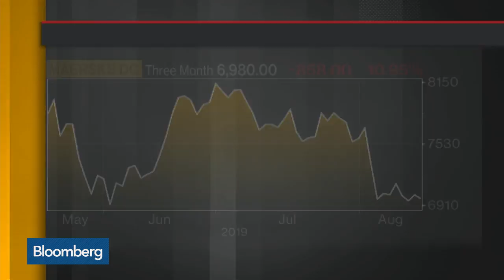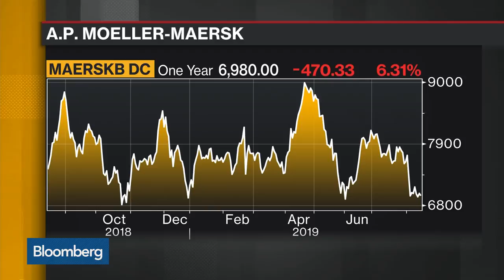Trade Tensions Have Been Quite Manageable so Far, Says A.P. Moller-Maersk CEO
Aug.15 -- Soren Skou, chief executive officer at A.P. Moller-Maersk, discusses 2Q earnings, his concerns about the U.S.-China trade tensions, the possibility of a recession in the U.S., refunding debt, prospects for M&A and shipping in the Persian Gulf. He speaks on “Bloomberg Daybreak: Europe.”